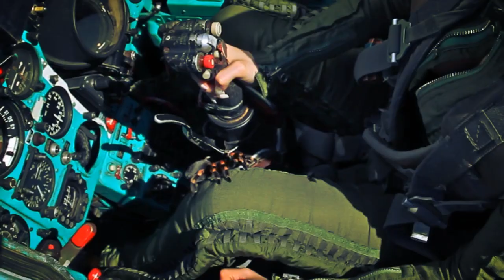MiG21 STARTER SPRAY & COLD WAR TARANTULA